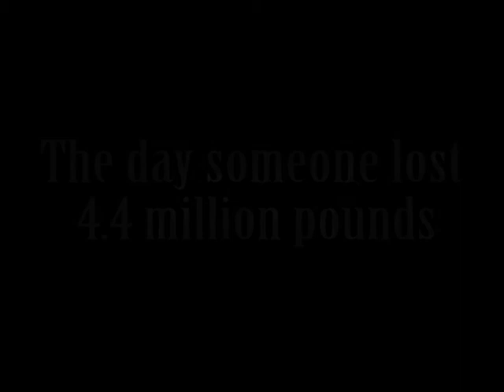THE LOTTERY PRANK....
Tricking someone into thinking they won 4.4 million can be cruel. but pretty funny as well.

A few weeks ago my friends played a practical joke on me, this was my revenge...James Corcoran.